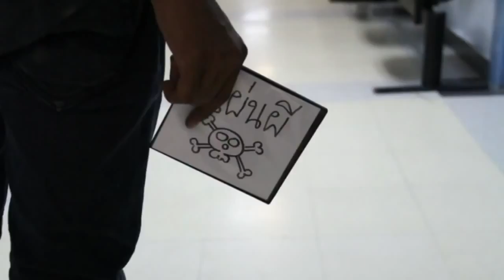School of Comm Arts, Sripatum University WORK 'โจร'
School of Communication Arts, Sripatum University :
Advertising Department:
ผลงานรายวิชาXXX000 ปี 0000 "XXXXXX"

Concept:

Story:

By :